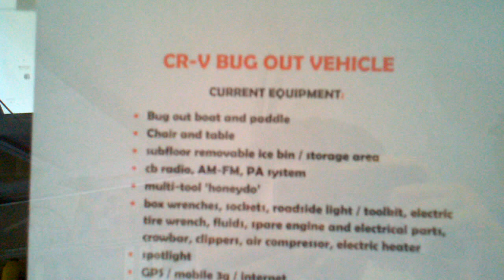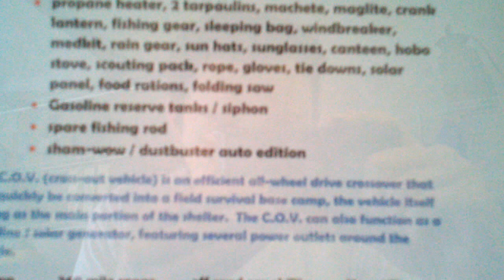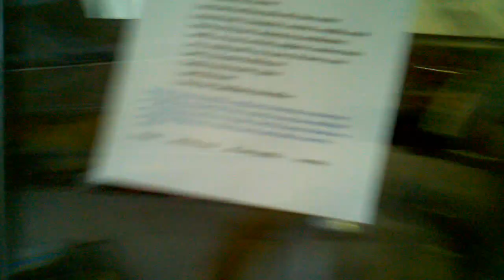B.O.V. view to a kill 007 machine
The common man's James Bond.